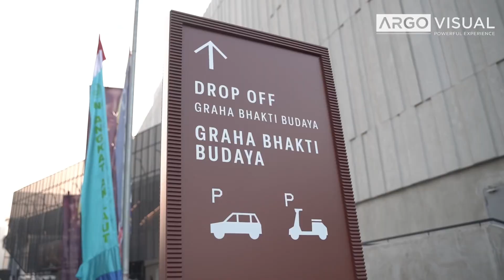Behind The Scenes: Theater Jalasena Laksamana Malahayati⛴️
Look at the theater performance of Jalasena Laksamana Malahayati, the world's first female admiral, in celebration of the 78th Anniversary of the Indonesian Navy

The performance presented a live sea battle on stage, as well as a collaboration between dance, music, lamen, film actors, and technology

The Holo screen and projector technology are used to create stunning visual effects, such as sea battle scenes and royal atmospheres